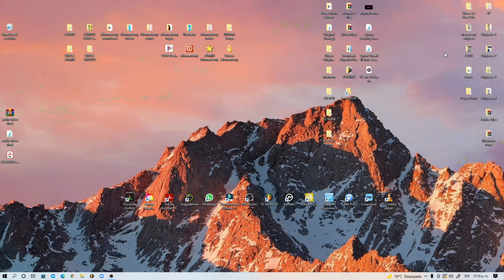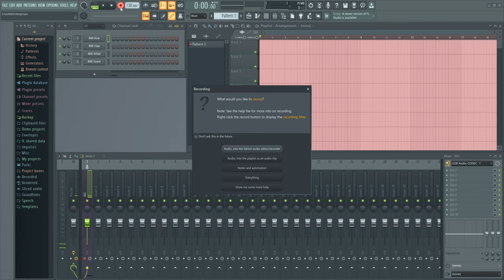¿Cómo grabar guitarra acústica con condensador? | FL STUDIO 20 | Original Strategy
Producido y mezclado por Original Strategy.

Este canal esta dedicado a impulsar la producción musical dentro de la escena de la música mexicana.

Soy un productor mexicano, produzco todo tipo de beats desde Trap Type Beats, hasta Reggeaton Type Beats, en particular me gusta la musica Punk Rock.

Mis artistas favoritos son Machine Gun Kelly y Travis Barker.